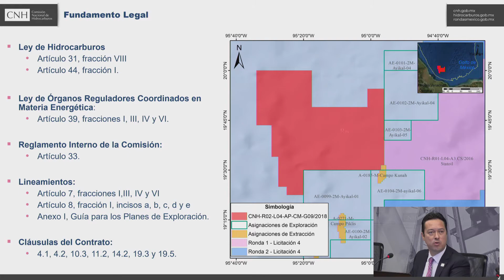Resumen 41ª Sesión Extraordinaria de 2019